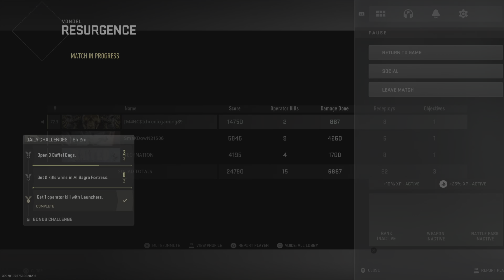Vondal Resurgence Stim King is back. Chronicgaming89 getting Zero kill gas wins.